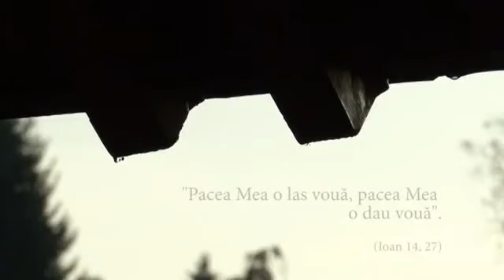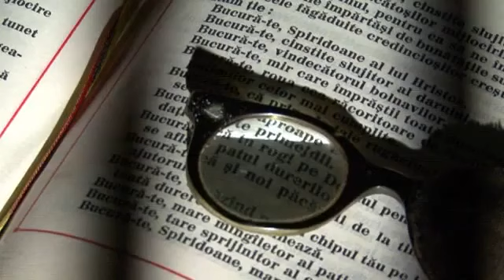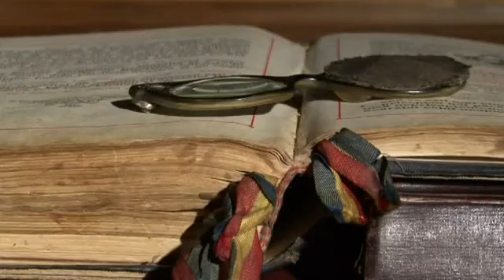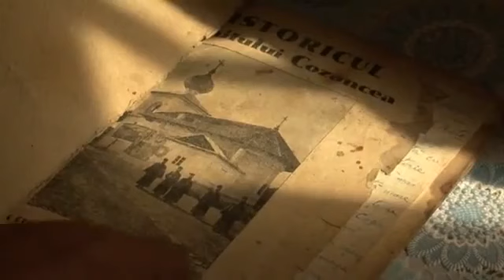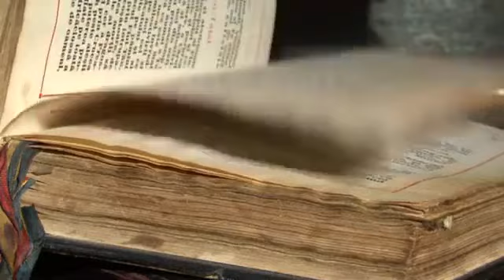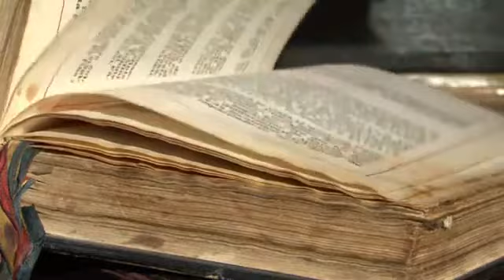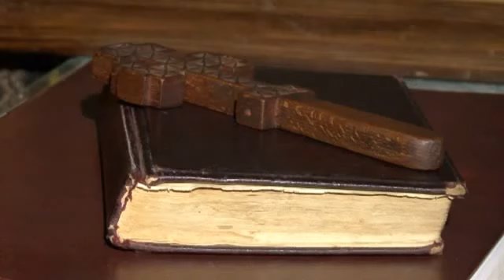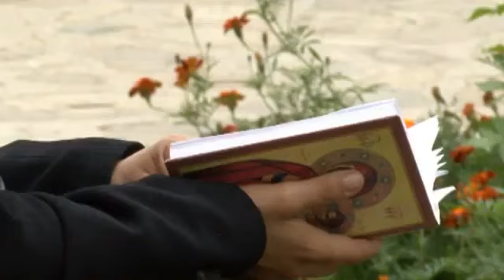Părintele Paisie Olaru Duhovnicul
Părintele Paisie Olaru - Duhovnicul ( Documentar Trinitas TV 2010 )

Părintele Paisie Duhovnicul.

Parintele Paisie Olaru.

Cu binecuvântarea Înaltpreasfinţitului Părinte Iosif, Departamentul Cultural al Mitropoliei Ortodoxe Române a Europei Occidentale şi Meridionale continuă zilele comemorative "Mari Duhovnici".